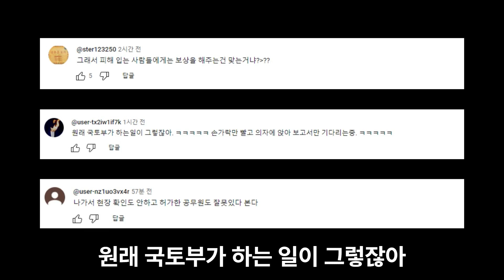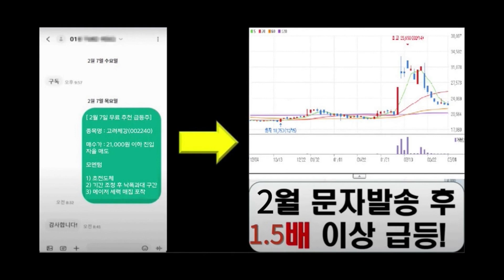하천법 어기고 지은 임시도로…이러니 폭우에 마을이 잠기지